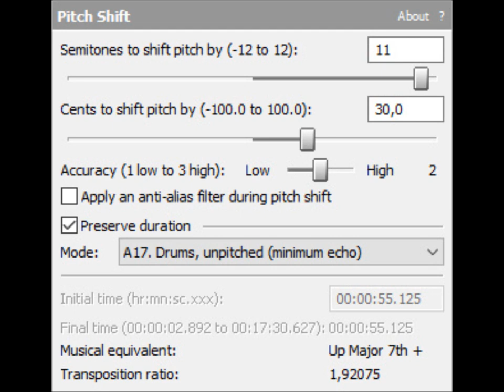How to make U Major 2 (FOR REAL THIS TIME)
Instructions by Effects Tutorial Channel.

Effect by Effects Tutorial Channel